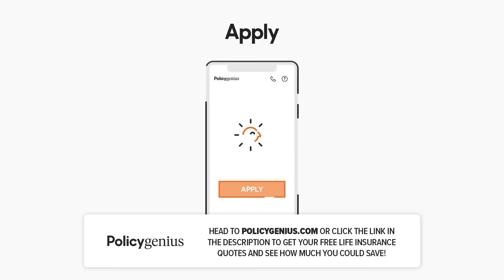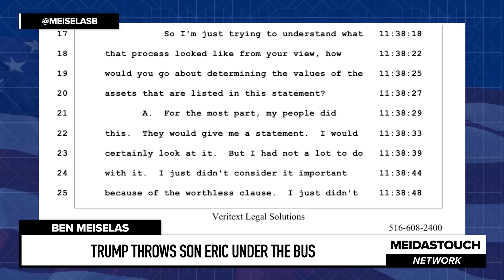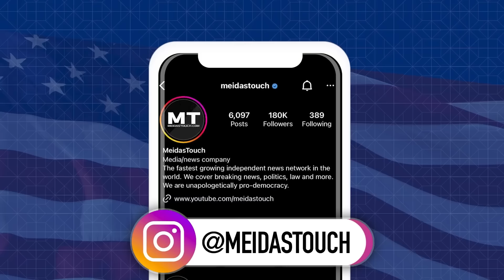Trump Throws Son Eric UNDER THE BUS in New York AG Deposition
MeidasTouch host Ben Meiselas reviews the deposition transcript of Donald Trump that was just made public in the New York AG civil fraud case where Trump throws his son Eric under the bus and blames Eric for anything related to the statements of financial condition prepared for the Trump businesses.